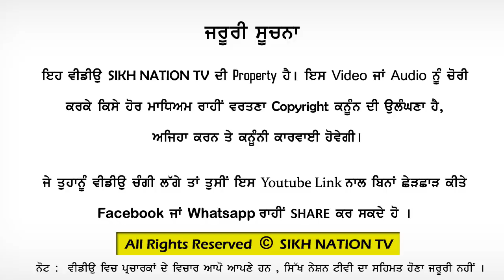ऐश्वरिया राए का विवाह एक पेड़ से क्यों हुआ ? - Giani Amrik Singh Chandigarh wale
Live Recorded at  Sri Ganga Nagar in 2015